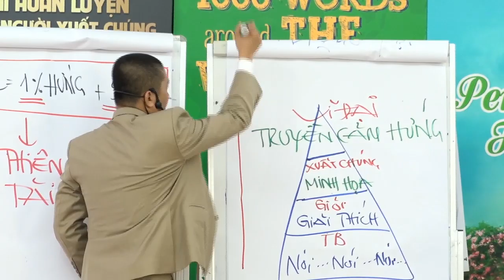Dành cho những người Phụ Nữ Muốn Hạnh Phúc - Nguyễn Phùng Phong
Cách để Phụ Nữ Bình An - Nguyễn Phùng Phong
Bấm vào link sau để vào group Cha Mẹ Thông Thái để nhận nhiều tài liệu, quà tặng từ Tôi
Đăng ký tham dự chương trình đào tạo online miễn phí của tôi